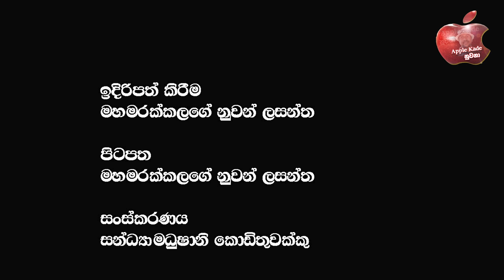ජේවීපී එක ප්‍රමුඛ විපක්ෂයේ නැති කොන්ද හිරුණිකා පෙන්නයි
ජේවීපී එක ප්‍රමුඛ විපක්ෂයේ නැති කොන්ද හිරුණිකා පෙන්නයි  @𝗔𝗽𝗽𝗹𝗲 𝗞𝗮𝗱𝗲 නුවනා

🔴My Video :-Episode 2 දැන් කොරහේ කිඹුල්ලු දැකපු විමල් උදය මෛත්‍රි ගෙනාව අලුත්ම බයිලාව මුලු රටම හරි මගට
🔴My Videos :-දැන් කොරහේ කිඹුල්ලු දැකපු විමල් උදය මෛත්‍රි ගෙනාව අලුත්ම බයිලාව මුලු රටම හරි මගට @𝗔𝗽𝗽𝗹𝗲 𝗞𝗮𝗱𝗲 නුවනා ​